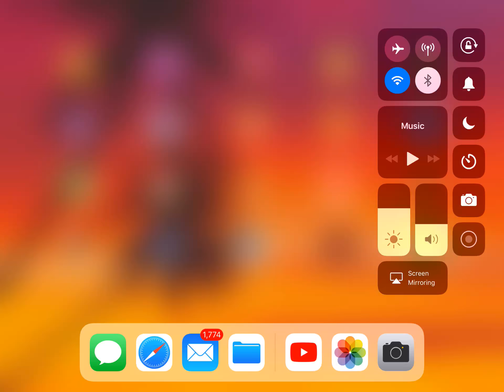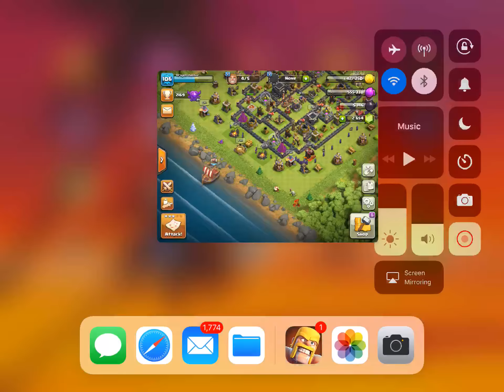Clash of clans friendly challenges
Hey guys tell me what you think should I do more clash of clans videos